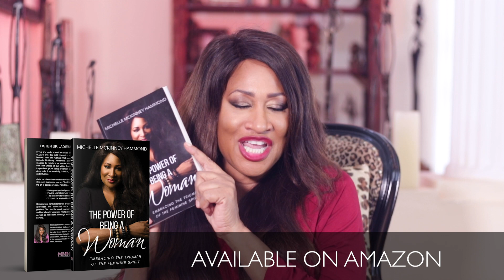THE POWER OF BEING A WOMAN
The Power of Being a Woman was written with you in mind.
This book is about recognizing, embracing and celebrating the power we innately possess as women. We don’t have to do power externally because we are internally powerful!!!
The mixed messages we receive in social media do not support this truth. However, we must come to terms with the fact that we were divinely designed with specific wiring and gifts that make us a force to be reckoned with!
We can only walk in what we know, therefore this book will help you settle some issues, shift your mindset to realize your personal power and what that means on how you navigate your life. How you use the power you have been given has everything to do with the outcome of your life and your relationships. This book will equip you to take your life and relationships to a whole new level. To literally live, love and overcome in the way God intended—victoriously!
The Power of Being a Woman will:
· Unveil Gods original design for woman
· Help you locate and understand your innate gifts.
· Teach you how to use your greatest power—influence.
· Highlight the power of sisterhood.
· Show you how to lead like a woman.
· Bridge the divide between the bedroom and the boardroom.
· Embrace the power of motherhood.
· Reveal the strength of vulnerability
· Destroy myths about submission
· Disclose the hidden weapons of femininity
· Show you how to build your house on the right foundation.
· Uncover the truth about manipulation
· Help you build lasting legacy
Reclaim your rightful identity as a woman of God as you begin to appreciate—and celebrate! —the differences between the genders. Discover the asset you were meant to be to the world and learn how to work your innate abilities to create lasting legacy as well as immediate blessings within your personal world and beyond.

As a bestselling author, speaker, singer/songwriter and television presenter, Michelle has authored over 40 books (selling over two million copies worldwide), including best-selling titles The Diva Principle, Sassy, Single and Satisfied, 101 Ways to Get and Keep His Attention, and Secrets of an Irresistible Woman. A gifted vocalist, Michelle has recorded four solo CD’s, It’s Amazing, Let’s Go In, Come Let Us Worship, and With Love. She co-hosted the Emmy Award-winning television talk show Aspiring Women for ten years and compliment 3D Woman for two years. She presently resides in Ghana, West Africa where she is the visionary for a music ministry called Relevance. They have released three Albums FOREVER, THE GREATEST GIFT AND  FOR LOVE SAKE.